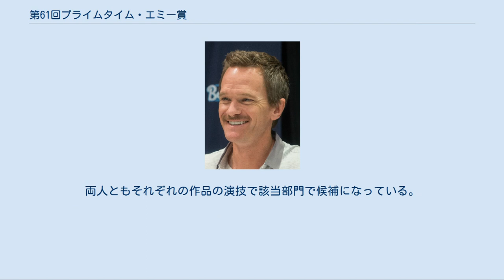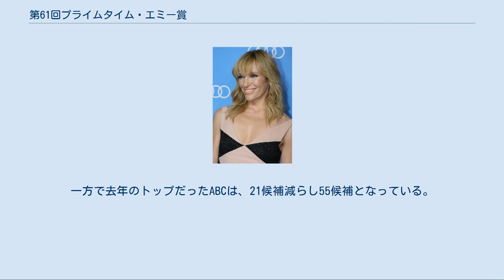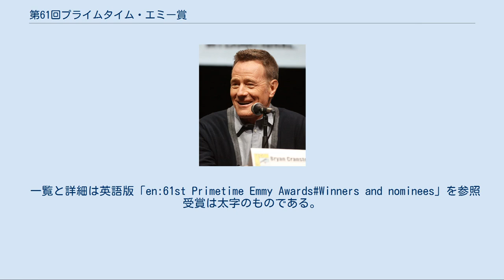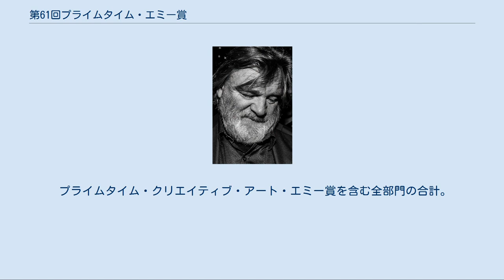第61回プライムタイム・エミー賞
第61回プライムタイム・エミー賞（だい61かいプライムタイム・エミーしょう）は、2009年9月20日にロサンゼルスのノキア・シアターで発表・授賞式が行われた。
クリエイティブ・アート部門は同年の9月12日に発表された。
 授賞式のテレビ中継はCBSが担当。
司会はニール・パトリック・ハリス。
今回コメディ・シリーズ助演男優賞で候補にもなっている。
 対象は、2008年6月1日から2009年5月31日までに放送された作品となる。
 司会のニール・パトリック・ハリス 候補の発表は、7月16日 に、『グレイズ・アナトミー 恋の解剖学』のチャンドラ・ウィルソンと『ビッグバン★セオリー/ギークなボクらの恋愛法則』のジム・パーソンズが担当した。
両人ともそれぞれの作品の演技で該当部門で候補になっている。
また、ウィルソンは別作品でも候補となりダブル候補となった。
 最多候補作は、NBCのコメディシリーズ『30 Rock』の22候補。
去年自身が樹立したコメディ・シリーズにおける1シーズンの候補数記録の17候補を2年連続で更新した。
続いて、HBOのテレビ映画『グレイ・ガーデンズ 追憶の館』の17候補。
これも、テレビ映画における候補数の最多タイ記録となっている。
ドラマ・シリーズでは去年のトップでもあったAMCの『マッドメン』が1候補増やした16候補で最多となった。
局別の最多はHBOの99候補で史上最多、ネットワーク局ではNBCが17候補増やしトップ。
一方で去年のトップだったABCは、21候補減らし55候補となっている。
 個人では、前述のチャンドラ・ウィルソン（ドラマ・シリーズ部門の助演女優賞、ミニシリーズ/テレビ映画部門の主演女優賞）を始め、ジョン・ハム（ドラマ・シリーズ部門の主演男優賞、コメディ・シリーズ部門のゲスト男優賞）、ティナ・フェイ（コメディ・シリーズ部門主演女優賞、コメディ・シリーズ部門のゲスト女優賞）などが複数部門で候補になっている。
フェイは去年の3部門候補に続いてである。
 日本関係では、ヘアスタイリストの徳永優子が去年に引き続き『プッシング・デイジー 恋するパイメーカー』のエフェクトヘアデザインで、2年連続ヘアスタイリング賞の候補となった。
 一覧と詳細は英語版「en:61st Primetime Emmy Awards#Winners and nominees」を参照 受賞は太字のものである。
 アレック・ボールドウィン 『30 Rock』 コメディ・シリーズ 主演男優賞 トニ・コレット 『ユナイテッド・ステイツ・オブ・タラ』 コメディ・シリーズ 主演女優賞 ブライアン・クランストン 『ブレーキング・バッド』 ドラマ・シリーズ 主演男優賞 グレン・クローズ 『ダメージ』 ドラマ・シリーズ 主演女優賞 ブレンダン・グリーソン 『チャーチル 第二次大戦の嵐』 ミニシリーズ/テレビ映画 主演男優賞 ジェシカ・ラング 『グレイ・ガーデンズ 追憶の館』 ミニシリーズ/テレビ映画 主演女優賞 ジョン・クライヤー 『チャーリー・シーンのハーパー★ボーイズ』 コメディ・シリーズ 助演男優賞 クリスティン・チェノウェス 『プッシング・デイジー 恋するパイメーカー』 コメディ・シリーズ 助演女優賞 マイケル・エマーソン 『LOST』 ドラマ・シリーズ 助演男優賞 チェリー・ジョーンズ 『24 -TWENTY FOUR-』 ドラマ・シリーズ 助演女優賞 ケン・ハワード 『グレイ・ガーデンズ 追憶の館』 ミニシリーズ/テレビ映画 助演男優賞 ショーレ・アグダシュルー 『サダム 野望の帝国』 ミニシリーズ/テレビ映画 助演女優賞 ジェフ・プロブスト 『サバイバー』 司会者賞 コメディ・シリーズ ドラマ・シリーズ ミニシリーズ/テレビ映画 コメディ・シリーズ ドラマ・シリーズ ミニシリーズ/テレビ映画 コメディ・シリーズ ドラマ・シリーズ ミニシリーズ/テレビ映画 コメディ・シリーズ ドラマ・シリーズ ミニシリーズ/テレビ映画 コメディ・シリーズ ドラマ・シリーズ ミニシリーズ/テレビ映画 バラエティ/音楽/コメディ番組 コメディ・シリーズ ドラマ・シリーズ ミニシリーズ/テレビ映画 バラエティ/音楽/コメディ番組 詳細は英語版「en:61st Primetime Creative Art...